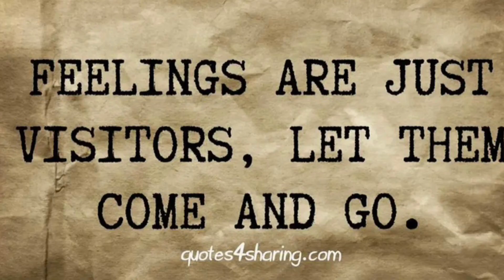You can’t avoid Karma as a volunteer… but it’s ok. Find out why..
There are a few words that I wanted to say about being a volunteer
The main idea of this audio is to talk about the karma associated with this physical reincarnation, that we all experience as humans on earth. We are all physically, speaking human beings. We are all from the same source. The soul on the other hand again is all from the same source, but we could also I’ll be from different Solar systems, StarSystems, parts of the universe, or even different universe is. Again we are all equal and important and needed.

My Books:
➡️10 Ways to Happy

➡️A Square Peg in a Circular World

Please listen to the audio and leave any comments or questions.